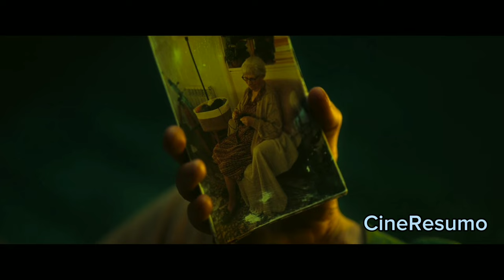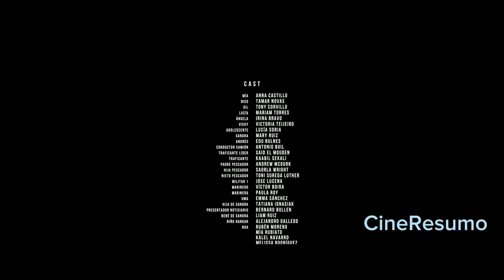Uma forte tempestade prende uma jovem grávida por 26 dias em um contêiner no meio do oceano - RECAP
Filme: D3stin0s à D3riv@

Grávida, sozinha e perdida no mar a bordo de um container. Uma mulher foge de um país totalitário, mas acaba ficando presa em um container que navega à deriva. Mesmo com medo, ela decide lutar pela sua vida e por seu bebê.